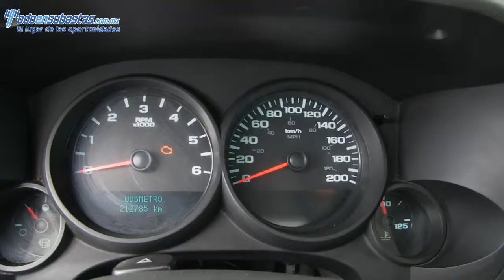129044 Chevrolet / Silverado 1500 / 2012